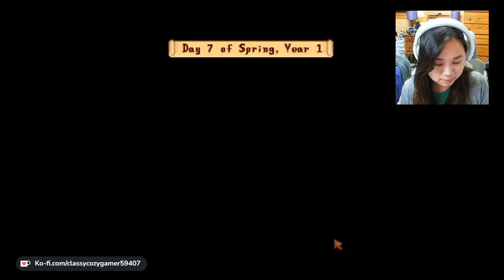Stardew Valley | Playing the Update with Guffy!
Tonight, I am playing the Stardew Valley with my mod, Guffy! I hope you enjoy!

My Dream Addresses:
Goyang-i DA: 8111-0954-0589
Showcase (R2R island) DA: 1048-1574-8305

My commands:
!like !discord !lurk !unlurk !popcorn !hug !sing !hydrate !modlove

Live Chat Rules:
🎤 Please keep chat family friendly
🎤 Please listen to the mods
🎤 Please do not ask for shoutouts
🎤 No dodo codes or trading in chat
🎤 No sharing of personal information
🎤 No trolling or spamming
🎤 No bullying, harassing, hate speech, etc.
🎤 No other languages besides English
🎤 Please avoid any political or religious discussions
🎤 No self-promo
🎤 Have fun!